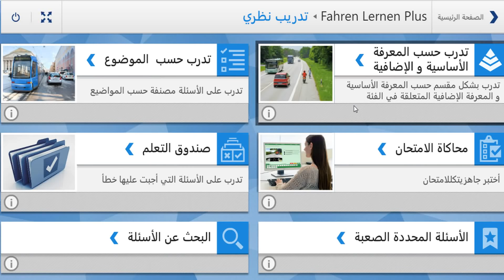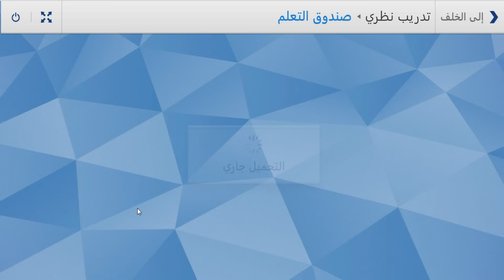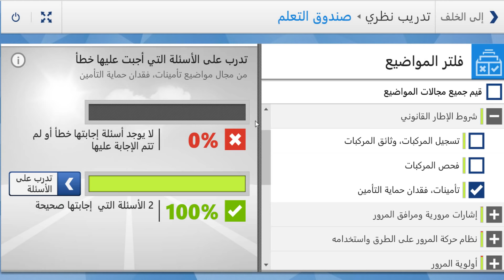تعلم اسئلة شهادة السواقة بالكُردي / كُرمانجي مع زياد | الدرس (2)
مرحبا اصدقائي وصديقاتي، اليكم قوائم التشغيل في قناتي,

▶ قائمة تشغيل جميع دروس كتابة الرسالة لكل مستويات اللغة A1, A2, B1, B2, C1, C2:

اتمنئ لكم كل التوفيق
زياد خلف فرمان